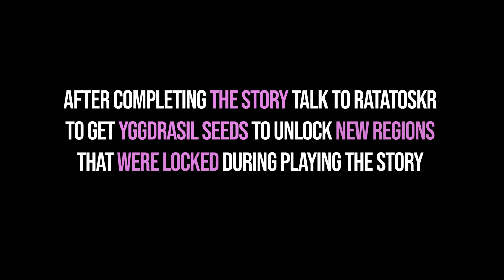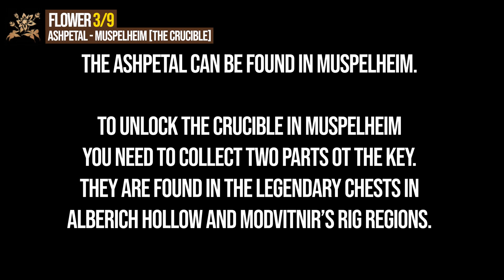All 9 Flower Locations God of War Ragnarok - The Florist Trophy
All flowers God of War Ragnarok. God of War Ragnarok all flower locations guide. You can see where to find all flowers in God of War Ragnarok following this video.

Timestamps:

00:00 - The Florist Trophy
00:17 - Sparkthorn
00:54 - Mirkweed
02:38 - Ashpetal
03:42 - Ironbell
05:07 - Soulblossom
06:06 - Starblush
07:02 - Dawnbloom
07:44 - Frostfinger
08:17 - Dreamshade